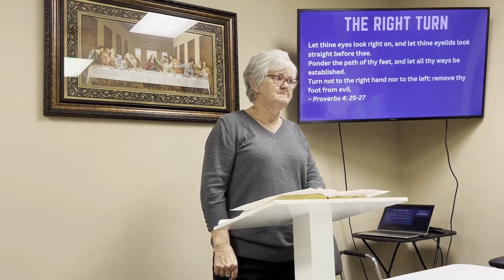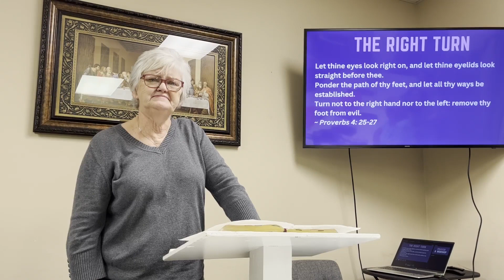ASAP Women's Sermon: The Right Turns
This is a sermon from one of our ASAP Women's members ("Miss June" Ferguson) at our Tuesday night meeting.